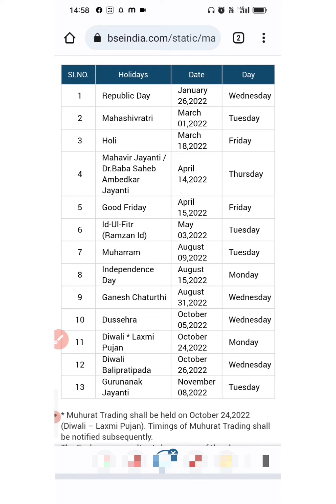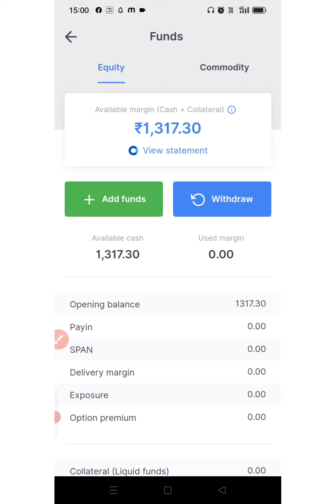10 days trading challenge!Tgt is to achieve 80%profitable trade day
10 days trading challenge to achieve 80% hit ratio.

I will share every day's trading and results with you guys, so stay tunned!!